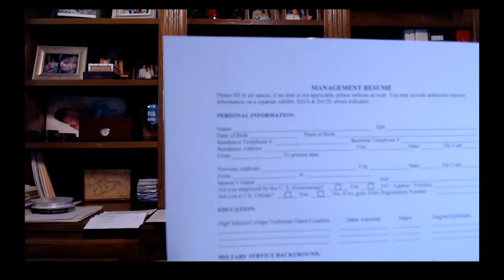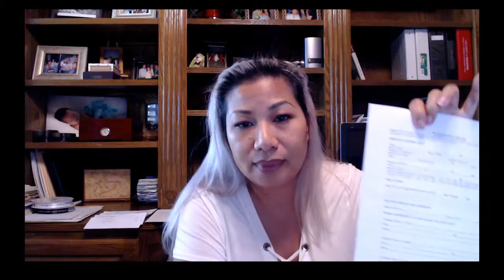Form Management Resume & Source of Capital Injection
Mong Thy explain ban tien Viet about the form Management Resume. If you didn't receive the email with the forms or Google Doc drive, you can also download the form or call for any assistance.